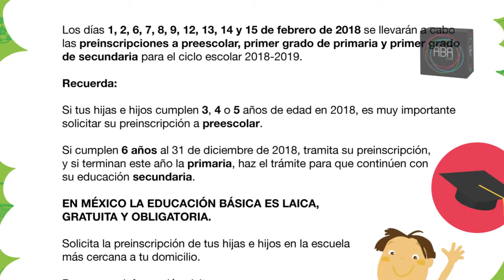Iniciarán preinscripción en línea para el periodo escolar 2018 2019